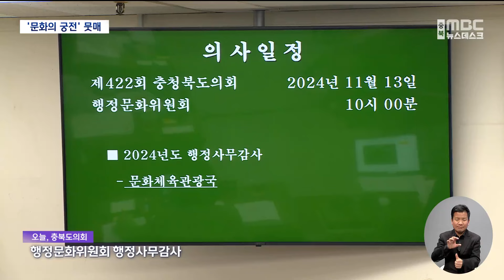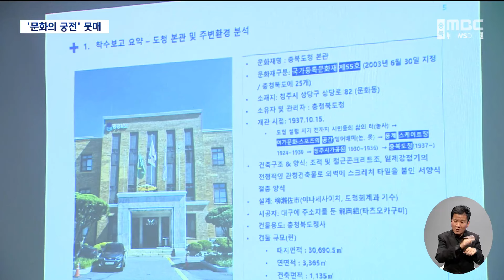충북도청 본관 김영환표 '문화의 궁전'.. 도의회서 뭇매ㅣMBC충북NEWS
◀ 앵 커 ▶
김영환 지사가
충북도청 본관을 도민들에게 돌려주겠다며
업무 공간을 그림책 도서관 등으로
바꾸는 사업에 속도를 내고 있죠.

시민사회는 물론 도청 내부에서도
"필요 없다"는 의견이 더 많은데,
내년까지 무려 150억 원이 투입될 예정입니다.

도의회 행정사무감사에서 질타가 쏟아졌습니다.
◀ END ▶
◀ 리포트 ▶
김영환 지사가 이름 붙인
이른바 '문화의 궁전'은
3층 규모의 충북도청 본관을 비우고
그 자리를 그림책 도서관 등의
복합 문화공간으로 채우는 사업입니다.

한창 공사 중인
충북도의회 새 청사가 내년 7월 문을 열면,
현재 도청 신관을 쓰는 도의회가
통째로 옮겨가기 때문에
본관 사무실들은 그 자리를 쓰면 된다는 겁니다

시민사회는
"가뜩이나 비좁은 행정 공간을 더 좁힌다"며 "전혀 공감할 수 없다"고 비판했고,

(완판CG)
도청 공무원 설문 조사에서도
참여자의 절반 이상이 "필요 없다"며
사실상 반대 의견을 냈습니다.

그런데도 충청북도는
도의회 새 청사를 일부 쓰면
공간이 충분하다며 일사천리로 진행하고
있습니다.

이런 속도전에 충북도의회 소관 상임위가
제동을 걸었습니다.

나중에 예결위가 부활시켰지만
당초 이 사업 설계비 예산을 전액 삭감했던
행정문화위원회였습니다.

김 지사와 같은 국민의힘 도의원들이 나서
필요성도, 내용도 의문이라며,
본관 건물을 도서관으로 만드는 데
왜 그렇게 집착하냐고 따져 물었습니다.

◀ SYNC ▶조성태/충북도의원(국민의힘)
"너무 지사님의 의중대로 가는 거 아닌가 그리고 지역의 목소리도 너무 한쪽 채널만 듣는 게 아닌가라는 의구심도 들어요. 왜 갑자기 이렇게 대두돼서 여기까지 또 행정 공간까지 이렇게 다 차지해야 되는지"

도민들은 도청 본관에 150억 원을 써서
돌려달라고 한 적이 없다는 지적도 나왔습니다.

아무런 근거 자료를 내놓지 못했고
공감도 얻지 못했으면서
그림책 도서관을 밀어붙이고 있단 겁니다.

◀ SYNC ▶안지윤/충북도의원(국민의힘)
"의회는 물론 도민분들의 공감도 전혀 이끌어내지 못하고 계신 거죠. '도대체 뭘 품으로 돌려주려는 거야? 그냥 품으로 돌려줘 하면 우리가 받아야 되나' 그럼 받기 싫어요. 받는 사람 입장도 생각해 주셔야죠"

의무 사항인 '문화영향평가'조차
거치지 않았다는 질타와,
전 직원 의견 수렴부터 하라는 요구도

충청북도는
전 직원 설문 조사는 추진하겠다면서도
구도심 활성화를 위해 필요하다는
기존 입장을 굽히지 않았습니다.

◀ SYNC ▶김희식/충청북도 문화체육관광국장
"실시 설계하면서 의원님들하고 자주 보고드리고 협의해서 좋은 방법으로 하도록 하겠습니다"

내년에 역대급 세수 결손이 예상된다면서도
'문화의 궁전' 잔여 사업비 146억 원 전액을
내년도 예산안에 반영한 충청북도.

이달 말 시작될
도의회 예산 심사가 관심을 끄는 이유입니다.